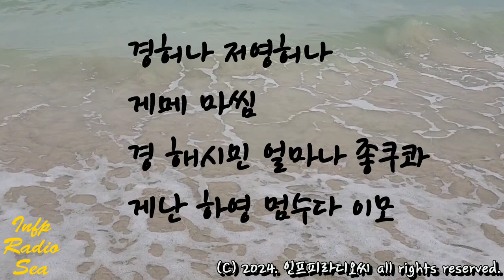월간시 21. 제주도 사투리 시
자작시 詩 21 사투리시 | 라디오 161회

제주도 사투리로 쓴 시. 음악과 함께 즐감하세요.